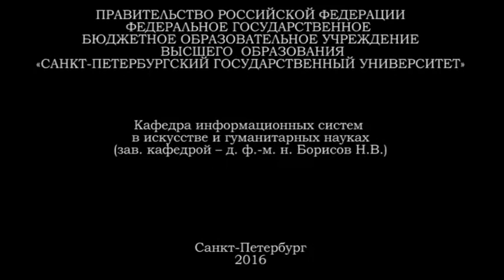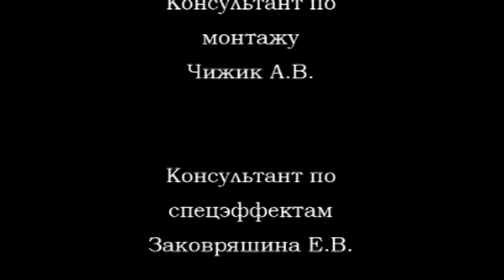Видеоинсталляция: "Павел Федотов. "Сватовство майора"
Художник мирового наследия Павел Андреевич Федотов стал главным героем моей дипломной работы. Его судьба, а особенно художественные жанровые произведения, оставившее огромное влияние в мировой живописи, очень тронули меня. К тому же в 2015 году в Русском музее проходила выставка, посвященная 200-летию со дня рождения Федотова, на которой я познакомилась со многими его работами в живую. Все это вдохновило меня  в своей дипломной работе оживить его известную картину «Сватовство майора».